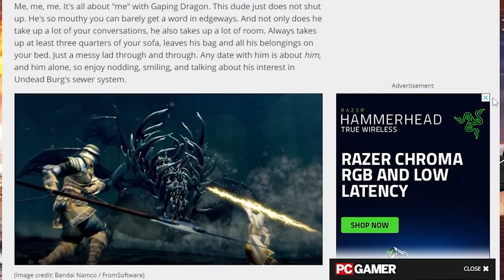Smash or Pass: Dark Souls Bosses Edition | Show of the Weekend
Luke has discovered a new trend happening over on TikTok! it's called "Smash or Pass" and he wants to see if Ellen will Smash or Pass these bosses from the Dark Souls series.

Who will Ellen smash (with her sword) or pass (some lovely flowers)? Watch to find out!